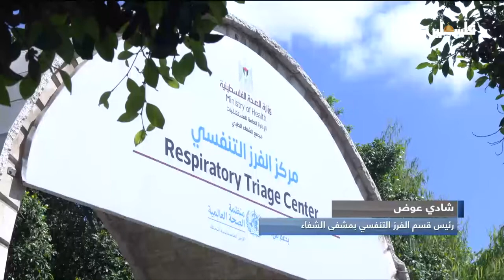وزارة الصحة تعلن دخول قطاع غزة بالموجة الجديدة من فيروس كورونا